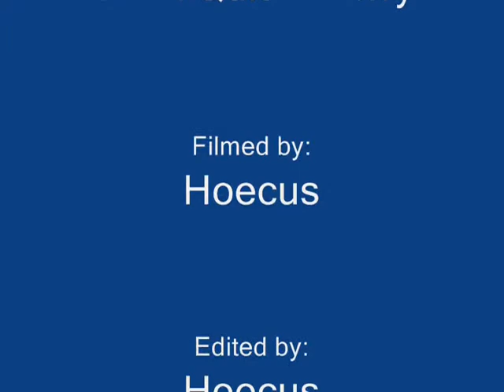QuisenberryBand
This is a funny movie of my family playing the game Rock Band. I had never played it so I wanted to watch and they played and I was laughing my A$$ off! I have more of them I'll post later. Enjoy and remember... it is for fun and not to be taken serious... even though they were being serious!